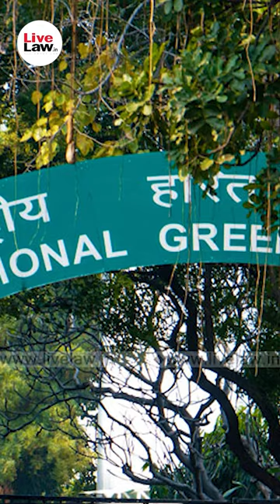Prohibition Of Cow Slaughter To Be Decided By Legislature, Court Can't Compel Law Making : SC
The Supreme Court held that the decision regarding the prohibition of cow slaughter is for the legislature to take. The court cannot force the legislature to come out with a specific law even in its writ jurisdiction. The court also took note of the steps taken by the state governments for the protection of cows.